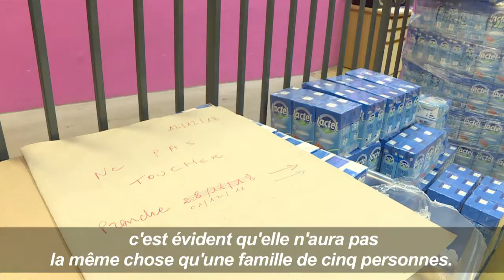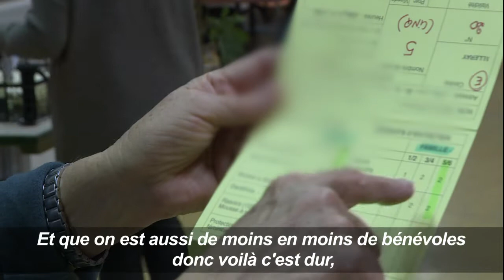Restos du cœur : inscriptions pour la campagne hivernale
À la veille du lancement de leur campagne hivernale, les Restos du cœur ouvrent leurs portes. Au centre d’Alleray dans le XVe arrondissement de Paris, des bénévoles viennent pour s’inscrire, tandis que des familles cherchent à compléter leurs denrées alimentaires. L’année dernière ce centre a accueilli 372 familles. Durée: 01:22